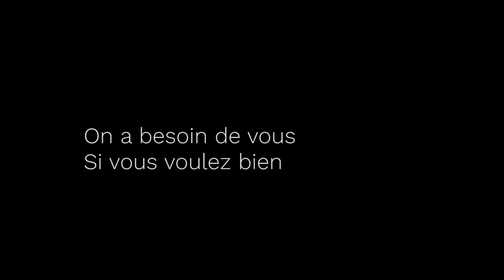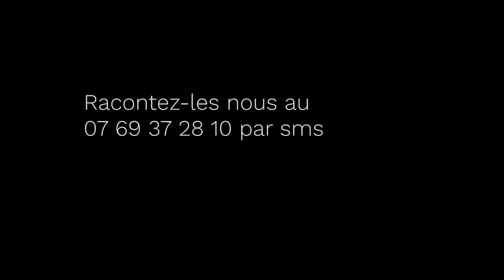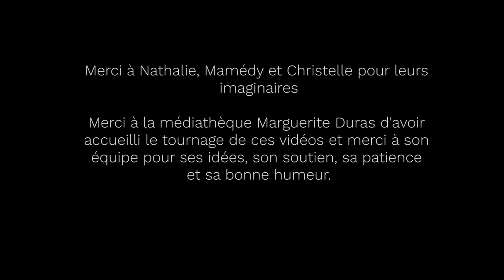On aurait dit : Témoignages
La médiathèque s’associe à la compagnie Permis de construire, sur la création d’une exposition spectacle faite de marionnettes, illustrations et autres surprises.